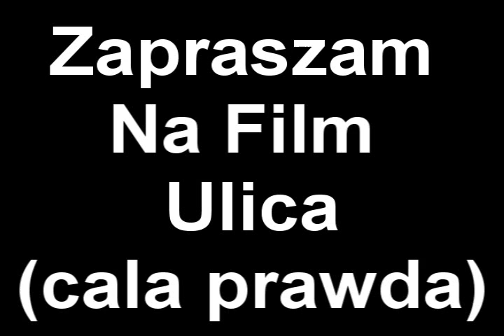Cala Prawda o Ulicy